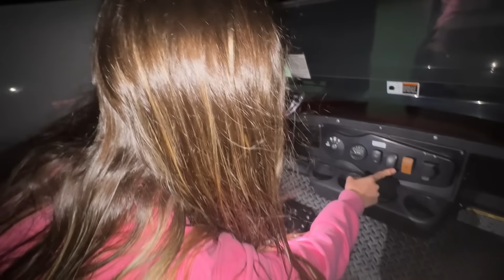VIAJEI COM MEUS AMIGOS YOUTUBERS PRA O ANIVERSÁRIO DA MARIA CLARA